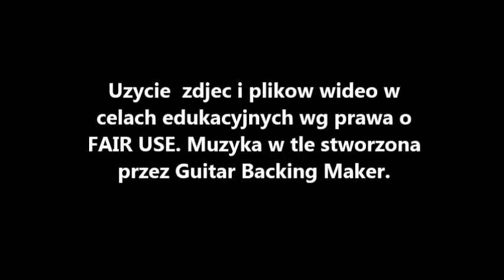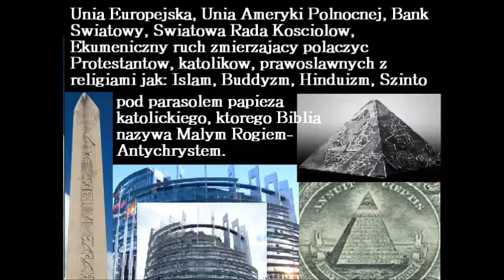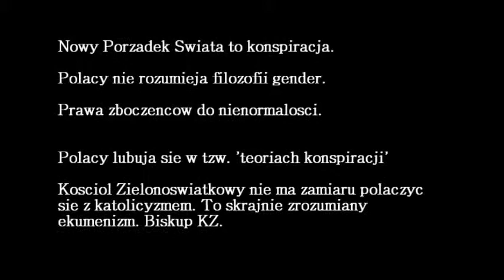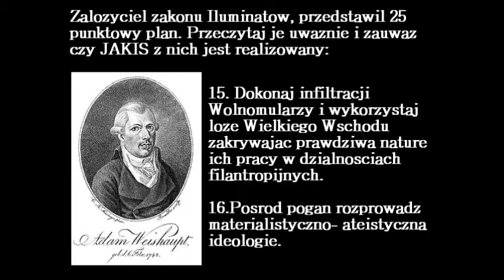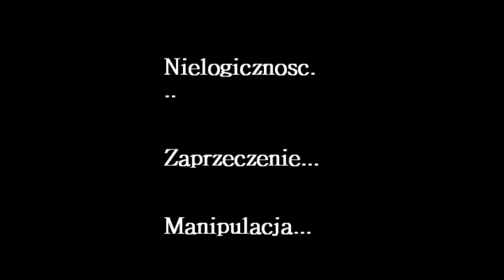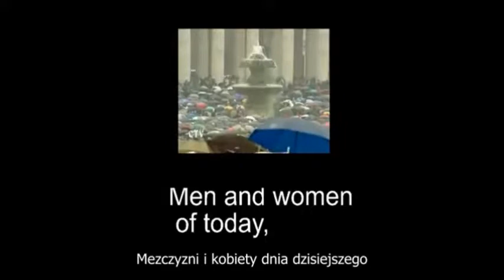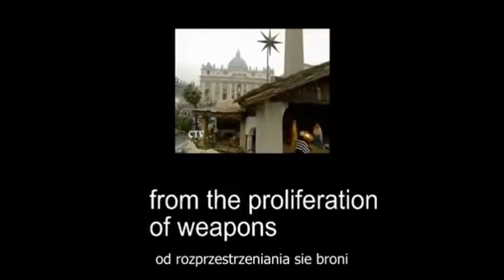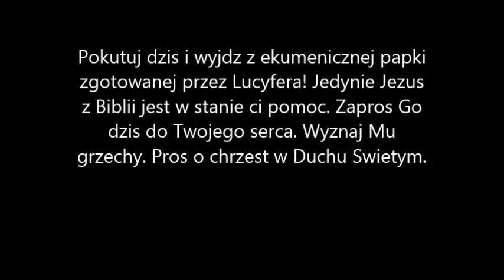Kenneth W. Hagin- Prorockie ostrzeżenie o Nowym Porządku Świata, Ekumenicznej Unii, upadku od wiary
W czasach rozpoczynajacego sie wielkiego odstepstwa od Biblijnego, w Duchu Swietym Protestantyzmu, Bog ma swoj glos proroczy dla tego czasu i pokolenia. To wideo otworzy ci oczy na zwiedzenie, ktore dostalo sie do wielu wspolczesnych kosciolow.